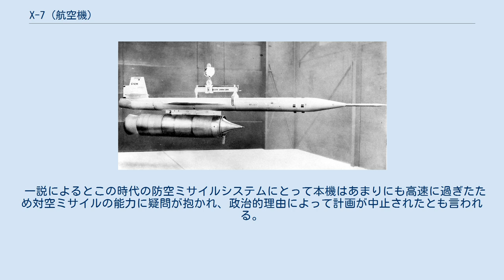X-7 (航空機)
X-7（本体およびラムジェットエンジン部） X-7は、アメリカ合衆国で開発された無人実験機。
製造はロッキード社。
高高度および極超音速域での空力特性やラムジェット推進、誘導ミサイル技術などの試験に使われた。
 計測機器やテレメータ、誘導システムなどを内蔵した細い胴体に短めの主翼をつけた無人機で、ラムジェットエンジンは胴体から独立して機体後下部に搭載されている。
機体は地上発進も可能だが、主にB-29もしくはB-50に搭載されて高度11,900m以上まで上昇した後に投下される。
通常は安定翼付き大型ロケットブースターが取り付けられており、ブースターによってマッハ2.5～3まで加速した後に、ラムジェットエンジンが点火される。
降着装置はなく、飛行後はパラシュートによって着地、地上にて回収された後に再使用される。
 飛行試験においては、最大速度4,636km/hを記録した。
改良型としてX-7A-1、A-2、A-3およびX-7Bも開発されており、主翼のテーパーなどに改良が加えられている。
 計61機が生産されてアメリカ陸海空軍の試験に用いられ、1951年4月から1960年7月までに130回の飛行を行った。
また、本機によって得られた空力特性データがF-104の設計に用いられている。
 X-7は高速無人標的機XQ-5 キングフィッシャー（Kingfisher：カワセミの意）へと発達した。
製造はX-7と同様にロッキード。
1963年に空軍から陸軍に移管されミサイルに類別されAQM-60と改称された。
X-7と合計して61機が製作された。
 ナイキ・ハーキュリーズのような初期の地対空ミサイルの試験に用いられ、1960年代半ばに計画は終了した。
 一説によるとこの時代の防空ミサイルシステムにとって本機はあまりにも高速に過ぎたため対空ミサイルの能力に疑問が抱かれ、政治的理由によって計画が中止されたとも言われる。
 X-7Aのもの。